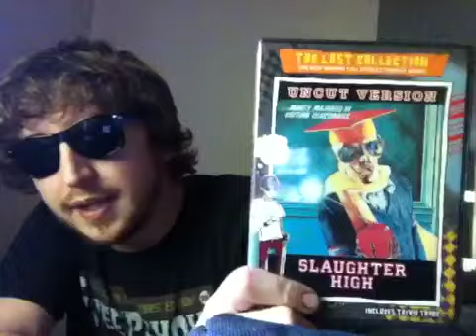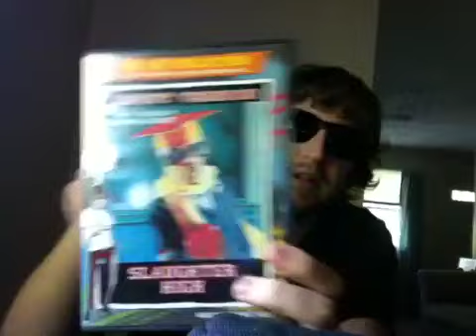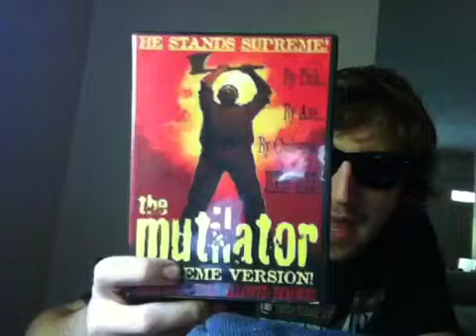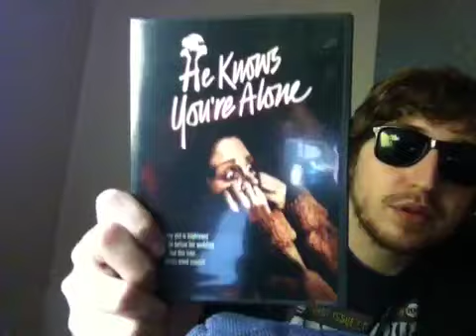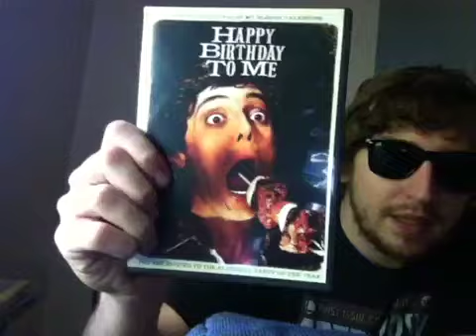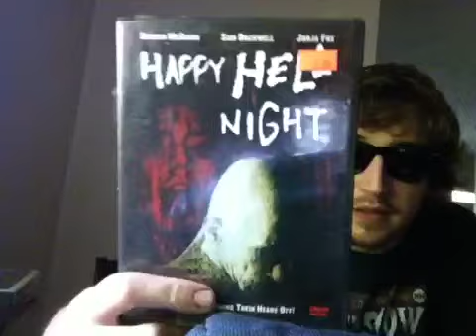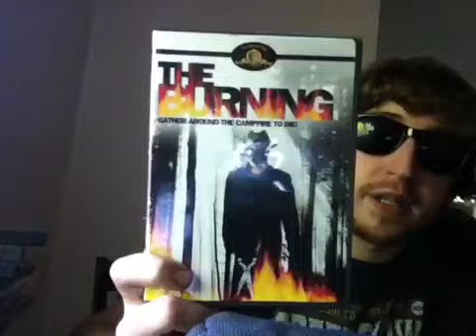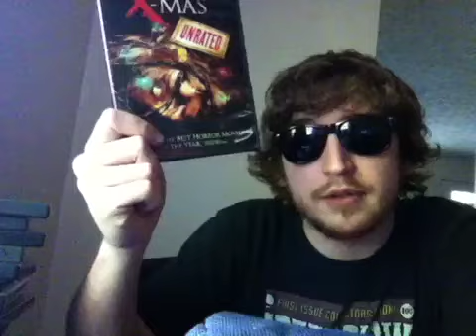SLASHER TALK......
With Jt